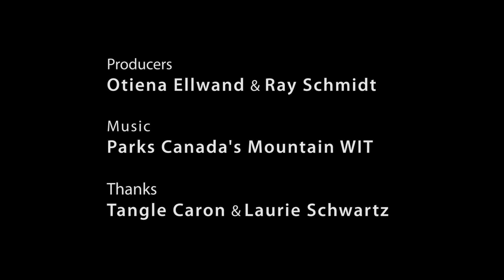G Bear and B Bear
What's the difference between a black bear and a grizzly bear?
Watch Mountain WIT from Parks Canada in Banff bring the story of the bears to life!